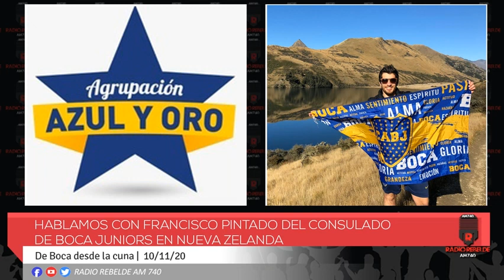Hablamos con Francisco Pintado del consulado de Boca Juniors en Nueva Zelanda